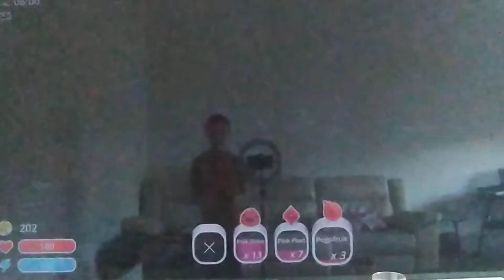slime rancher part of part 1 (Chainging stuff)